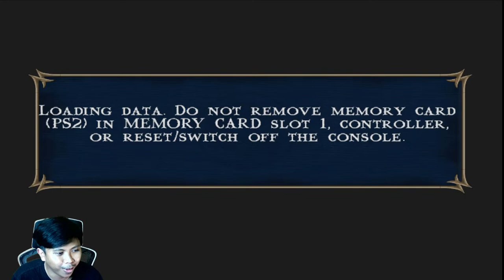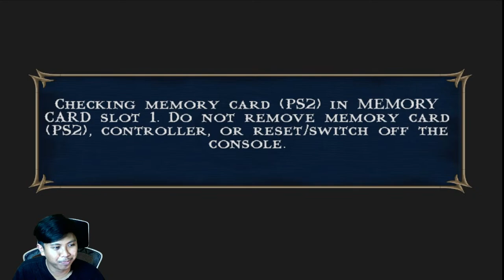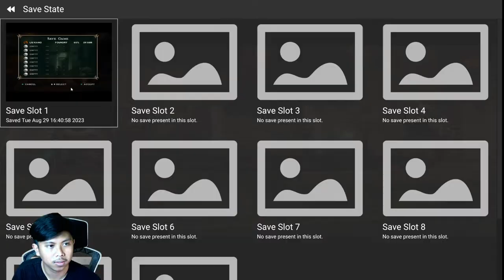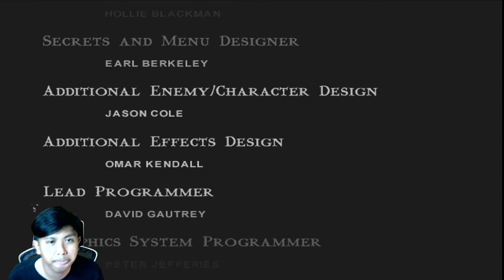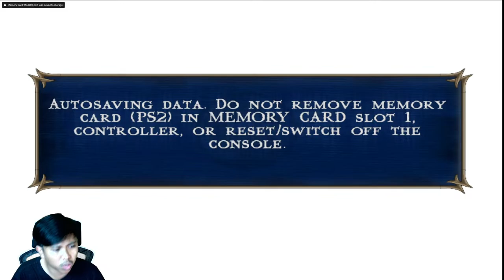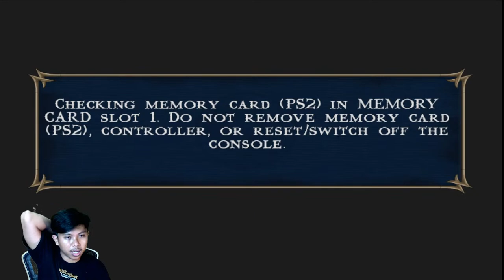MENGALAHKAN BOS UNTUK MENYELAMATKAN BUMI GAME MORTAL KOMBAT SHAOLIN MONKS [4K 60FPS]PS2 PCSX2 #3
MENGALAHKAN BOS UNTUK MENYELAMATKAN BUMI GAME MORTAL KOMBAT SHAOLIN MONKS [4K 60FPS]PS2 PCSX2 #3 END